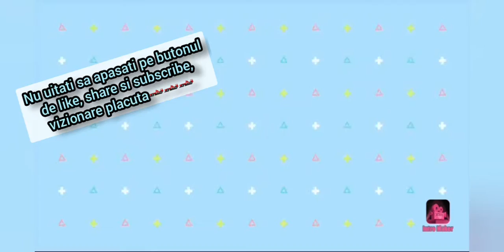Primul episod din Tycoon de Vehicule🏎🏎🏎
Nu uitati sa apasati pe butonul de like si subscribe daca mai doriti episoade de Tycoon de Vehicule si scrieti in comentari ce jocuri mai vreti sa jucam pace si respect✌🏻🥰✌🏻